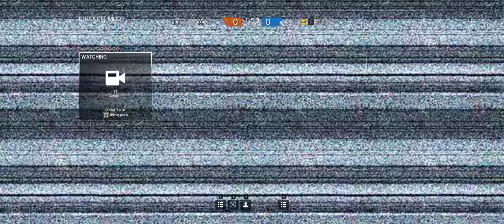Rainbow Six Siege + Part 384 + Hereford Base TDM Secure Area + Dust Line cts crew